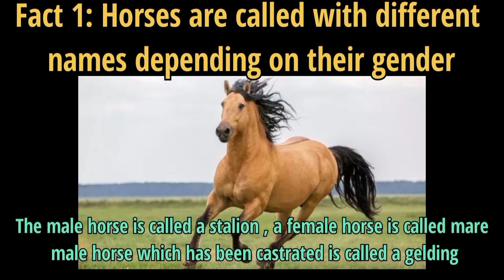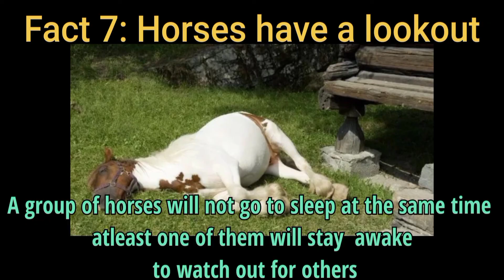8 Amazing facts about horses you should know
Here are some important (and some very interesting!) facts you might like to know about horses.

1. Horses are called different names depending on their gender.
A brown horse running
A male horse is called a stallion and a female horse is a mare. A male horse which has been castrated is known as a gelding.

2. Baby horses even have different names!
Young horses have different names – a young male is called a colt and the young females are fillies.

3. New-born horses can walk shortly after birth.
A baby grey horse
Baby horses can walk and run after just a few hours of being born.

4. There are fewer bones in a horse than in humans.
It’s only one bone less, but in total, there are 205 bones in the skeleton of a horse.

5. The oldest horse lived over twice as long than he was supposed to.
Old Billy Horse
Horses which have been tamed usually live to be around 25 years old.

However, the oldest domestic horse on record was Old Billy, who died at the age of 62.

6. Horses can sleep standing up or lying down.
Many people think that when a horse is lying down that means it’s sick.

However, these creatures can sleep either standing up or lying down.

7. Horses have a lookout…
A horse flat asleep on the grass

A group of horses will not go to sleep at the same time – at least one of them will stay awake to watch out for the others.

8. Horses don’t smile to show happiness.
Horses are often seen in photographs “laughing” or “smiling”, but this movement is actually to help them smell better.